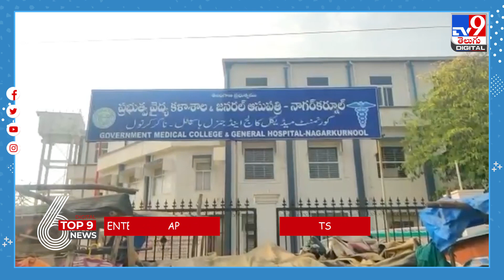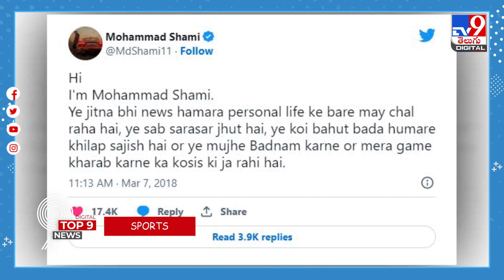Top9 Digital News | ఆటోరిక్షా బయటకు బాడీ.. కాళ్లు .. | ఫ్లై ఓవర్‌పై నుంచి కరెన్సీ నోట్ల వర్షం..!